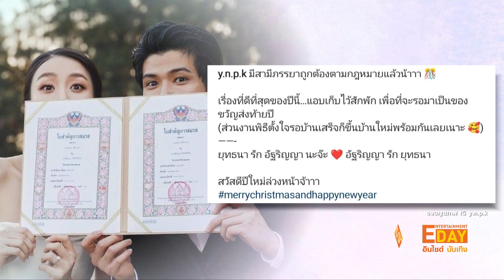เป็นของกันและกันอย่างถูกต้อง “ตูมตาม – อาหลี” จดทะเบียนสมรสแล้ว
Entertainment Day_251265

ขอแสดงความยินดีกับ นักร้องนักแสดงหนุ่ม "ตูมตาม ยุทธนา เปื้องกลาง" และหวานใจสุดสวย "อาหลี อัฐริญญา อึ้งศิลป์ศรีกุล" ที่ล่าสุดควงกันไปจดทะเบียนสมรสเป็นที่เรียบร้อยแล้ว โดยทั้งคู่ได้โพสต์ภาพน่ายินดีนี้ผ่านอินสตาแกรม พร้อมบอกว่า  "มีสามีภรรยาถูกต้องตามกฎหมายแล้วน้า เรี่องที่ดีที่สุดของปีนี้ แอบเก็บไว้สักพัก เพื่อที่จะรอมาเป็นของขวัญส่งท้ายปี ส่วนงานพิธีตั้งใจรอบ้านเสร็จก็ขึ้นบ้านใหม่พร้อมกันเลยเนาะ ยุทธนา รัก  อัฐริญญา นะจ๊ะ อัฐริญญา รัก ยุทธนา  สวัสดีปีใหม่ล่วงหน้าจ้า"

ซึ่งก่อนหน้านี้ หนุ่ม “ตูมตาม ยุทธนา” คุกเข่าขอแฟนสาว “อาหลี อัฐริญญา” แต่งงานตั้งแต่ช่วงวาเลนไทน์ 2565 ที่ผ่านมา และเคยบอกว่า
"ขออุบรายละเอียดเรื่องสินสอด ส่วนฤกษ์แต่งมีไปปรึกษาพระอาจารย์ที่นับถือ ตอนแรกท่านให้ช่วงสิ้นปี 65 แต่มันกระชั้นชิดไป เลยขอฤกษ์
ใหม่ ซึ่งท่านให้มาช่วงปี 67 จะต้นหรือปลายปีก็ได้ แล้วแต่เราที่สะดวก ไม่ได้ไปดูว่ามันจะดียังไง เพราะเชื่อว่าเรื่องชีวิตคู่อยู่ที่คนสองคน
มากกว่า"